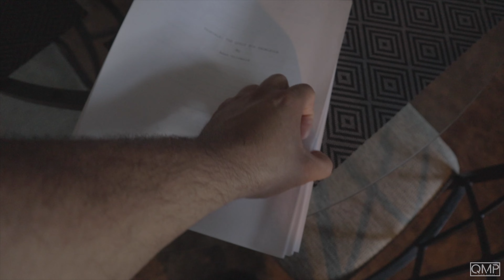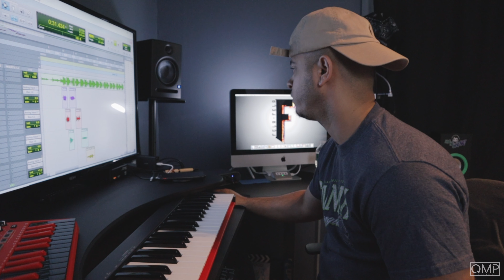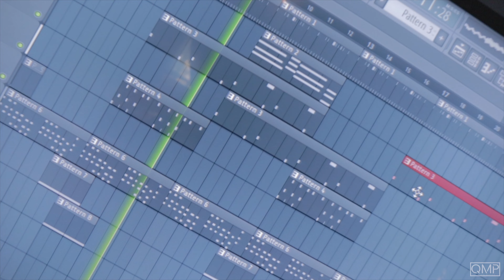HOW TO MAKE A GOSPEL TRAP STYLE BEAT (making a beat from scratch in fl studio) Producer Vlog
HOW TO MAKE A GOSPEL TRAP STYLE BEAT (making a beat from scratch in fl studio) Producer Vlog-Fela in the studio making beats, the life of a music producer. Welcome to the Q.M.P Vlog series.
*QMP VLOG SERIES-PRODUCER VLOG (FELA-QMP RECORDS)*
*PURCHASE/LEASE INSTRUMENTALS*
*QMP Records Website*
or
*Beat Stars Page*
*CONNECT WITH QMP RECORDS®️*
Note. FREE DOWNLOADS ARE FOR AUDITIONING PURPOSES ONLY.
PURCHASE A LEASE AND OR EXCLUSIVE RIGHTS TO USE INSTRUMENTALS COMMERCIALLY.
*CONNECT WITH FELA*
"DO YOU WHAT YOU LOVE, AND LOVE WHAT YOU DO"
-FELA
*WATCH/SHARE THESE VIDEOS*
PRODUCER VLOGS:

This beat reminds me of the BEACH | CHILL VIBES | (making a beat from scratch in fl studio)

HOW TO MAKE A POP SMOKE TYPE BEAT IN FL STUDIO(making a beat from scratch in fl studio)Producer Vlog